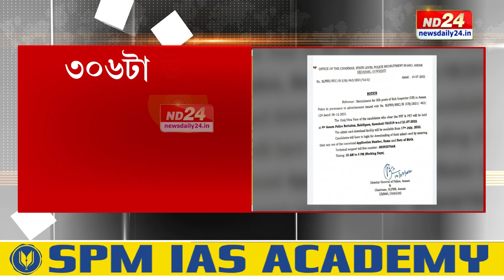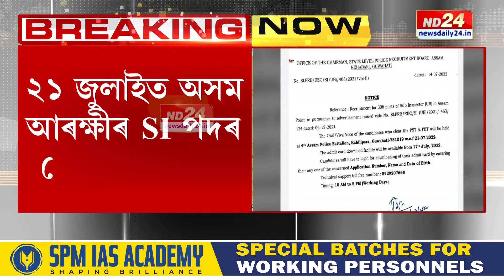২১ জুলাইত অসম আৰক্ষীৰ SI পদৰ মৌখিক পৰীক্ষা।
২১ জুলাইত অসম আৰক্ষীৰ SI পদৰ মৌখিক পৰীক্ষা। ১৭ জুলাইৰ পৰা পৰীক্ষাৰ্থীসকলে ডাউনলোড কৰিব পাৰিব প্ৰৱেশপত্ৰ।